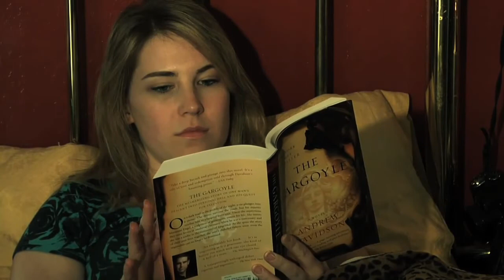The Ghost of Randall Bowers